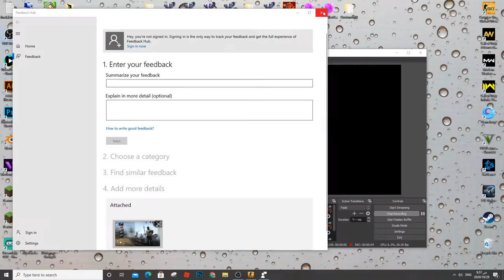CS:Go - Counter Strike Gameplay PC HD